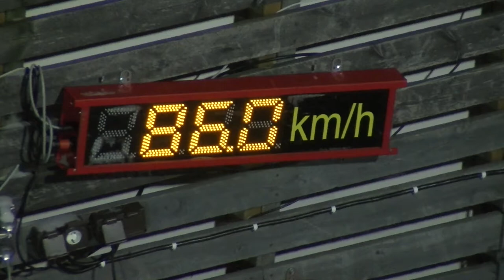Arttu Pohjola Suurmäen SM kisa Lahti HS 130 m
10) Arttu Pohjola Lahden Hiihtoseura
Lahti 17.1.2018  Suurmäen SM HS 130 m